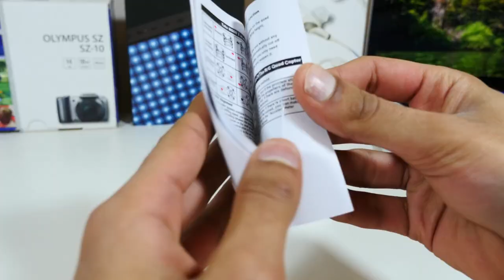Самый маленький квадрокоптер в мире